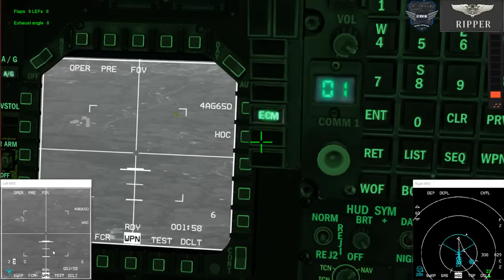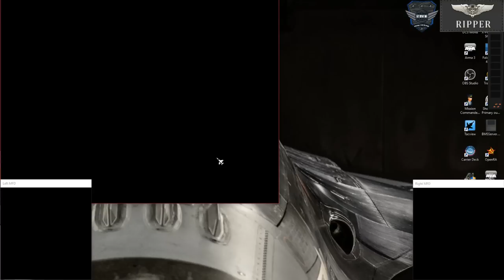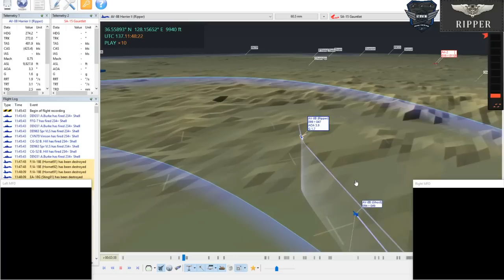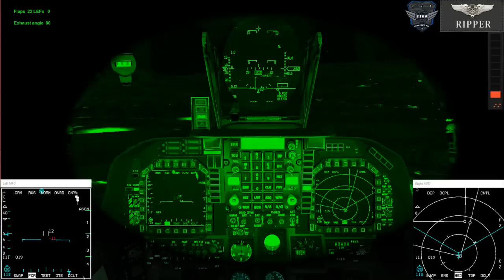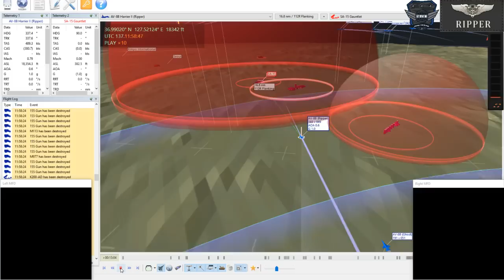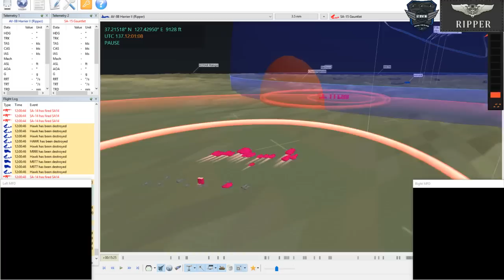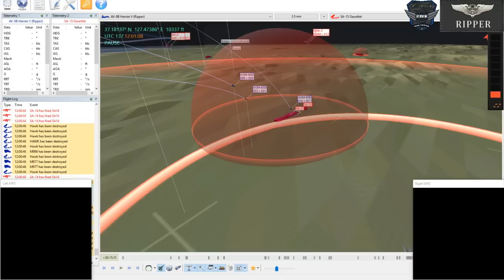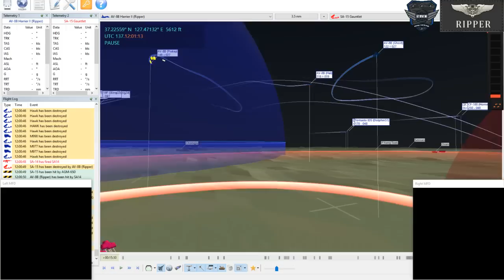[Falcon BMS 4.33] VMA321 Operation Spartan Resolve Mission #30 AI - AV-8B Harriers